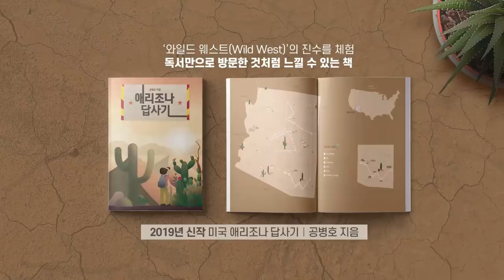특별한 부부 [공병호TV]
특별한 부부

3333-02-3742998 카카오은행 (예금주 : 공병호) / (텔레뱅킹 : 090 & 은행코드 : 90)

참고자료
1. 檢, 조국 자녀도 추가 수사…기소 검토할 듯, 이인혁 안대규, 한국경제신문, 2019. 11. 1
2. 정경심, 조사 받다 김경록PB 마주쳐…구속기간 11일로 연장, 김민상, 중앙일보, 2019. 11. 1